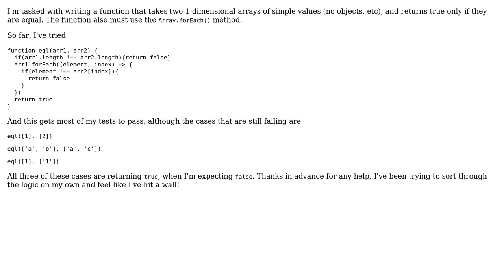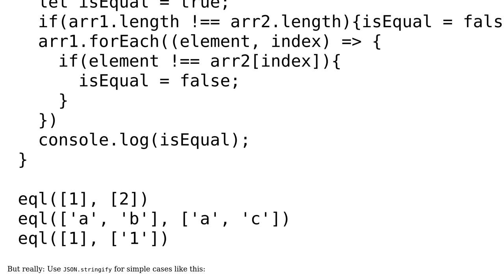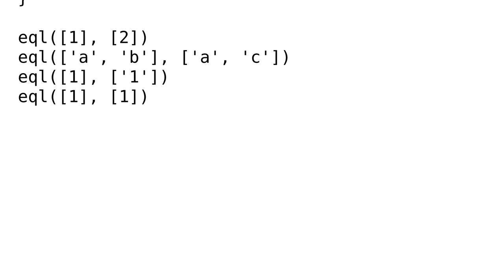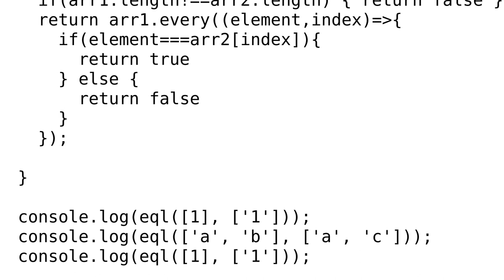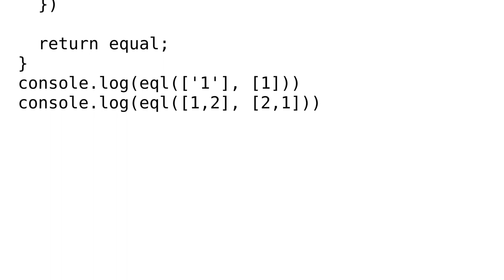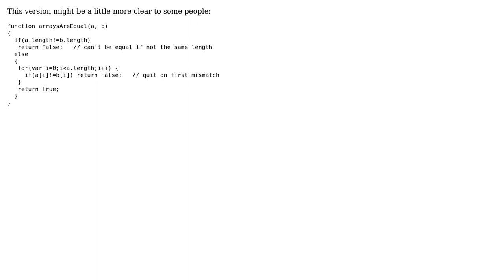JavaScript function to check equality of two arrays (5 Solutions!!)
JavaScript function to check equality of two arrays

With thanks & praise to God, and with thanks to the many people who have made this project possible! | Content (except music & images) licensed under CC BY-SA | Music | Images & others | With thanks to user will-t-harris user Mouser user Mike Robinson user Maheer Ali user Kumar Gaurav user Addis and the Stack Exchange Network Trademarks are property of their respective owners. You are responsible for your own actions.